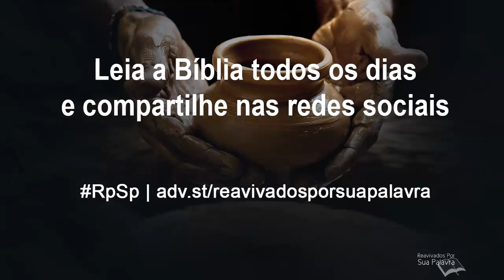Jeremias 6 - Reavivados por Sua Palavra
A surdez e a cegueira levam as pessoas à insensibilidade diante da Palavra de Deus.